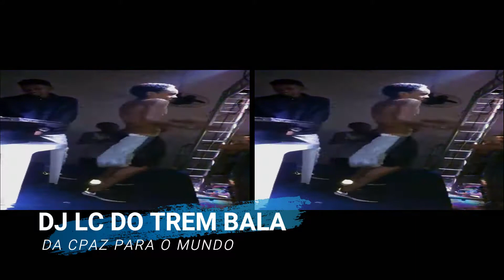MTG- MEU PIRU TÁ VINDO AÍ VS BEAT TUITA ((( LANÇAMENTO 2018 )))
REDES SOCIAS QUE USO

FACEBOOK: LC OLIVER (DJ LC DO TREM BALA)
TWITTER: DJ LC DO TREMM BALAA 22
WHATSAPP OFICIAL
                   ***CONTRATE JÁ***

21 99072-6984 FALAR CM BATISTA

OU

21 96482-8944 FALAR CM DARLAN

** AUDIO SEM CARINBO **